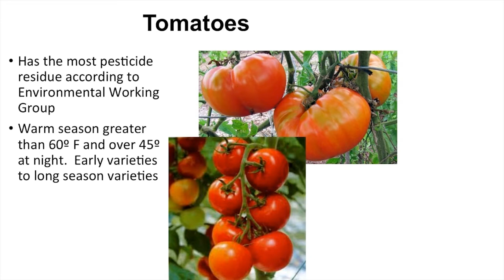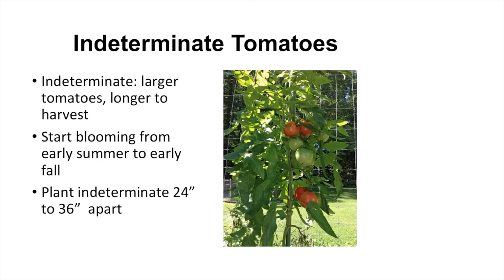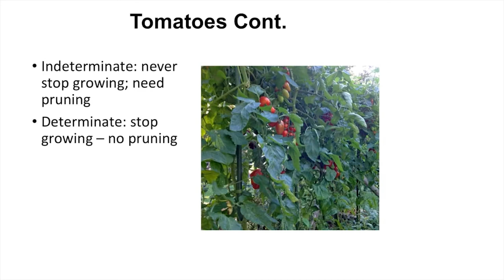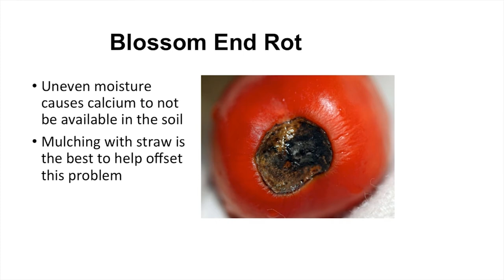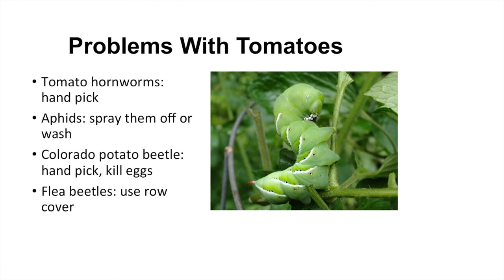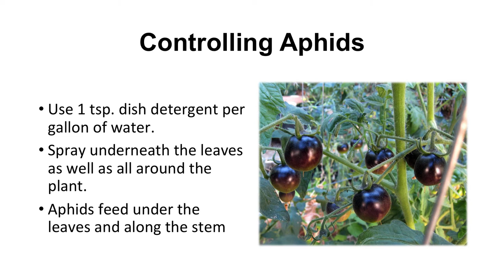Growing Tomatoes - Casual Conversations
Enroll in my personal masterclass for the tomato family. DISCOUNT Great price until June 1, 2024. The Nightshade or commonly known as potato family - This family is great because it’s one of the most popular families that is eaten all over the world. It encompasses potatoes, tomatoes, peppers and eggplants among many other vegetables that have been cultivated for thousands of years. We will focus on potatoes, tomatoes, peppers and eggplants. We’ll explore what their habits and required growing conditions are, the best time to harvest these vegetables, as well as some problems and how to avoid them.

Growing tomatoes is a great way to get your feet wet in the gardening world. In this video, we'll show you how to grow tomatoes from seed to harvest, and answer any questions you may have about tomatoes. We hope you enjoy watching this casual conversation about tomatoes!
SALE now! Learn all about soil improvement and creation of soil filled with microbes and full energy. Great price until June 1, 2024. Learn about soil microbes, creating black gold and restoring the soil into a fertile ground. Good soil helps you to be free and independent from synthetic fertilizers, while creating a more ecologically-balanced Earth and producing better, and bigger vegetables. Just some of the topics covered. Use the link provided to get your discount.